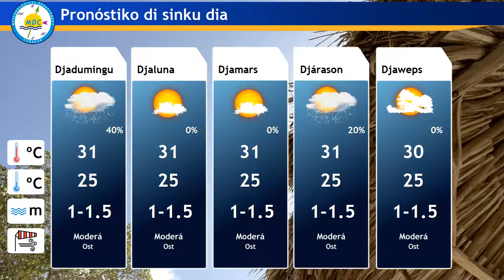Forecast (09 December 2018, 11:24 AM)